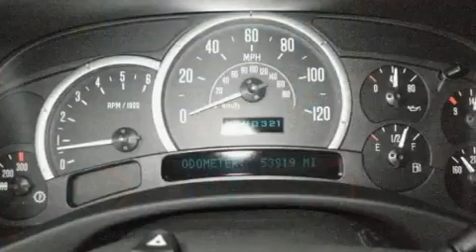2004 Cadillac Escalade Vallejo CA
We are proud to present this 2004 Cadillac Escalade .

 Year : 2004

 Make : Cadillac

 Model : Escalade

 Engine : Gas V8 6.0L/366

 Trans . : Automatic

 Exterior : Quicksilver

 Miles : 53,919

 Future Ford

 650 Automall Drive

 Used 2004 Cadillac Escalade Roseville CA